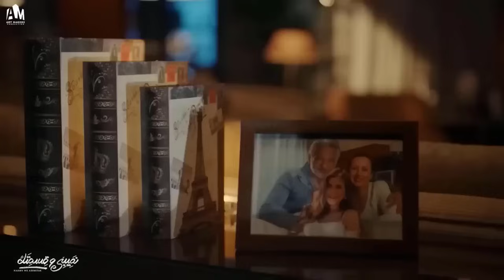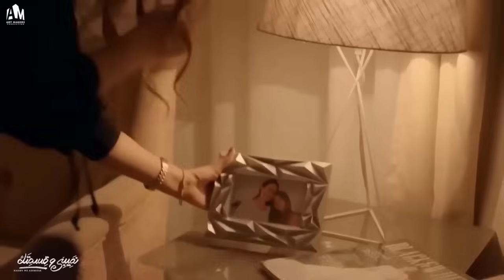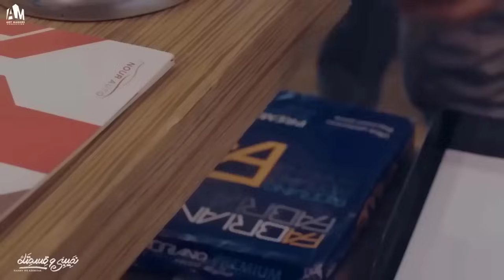حصرياً فيلم الإثارة والتشويق 2024 | فيلم بنت من باريس | ملك قورة - كريم قاسم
ـــــــــــــــــــــــــــــــــــــــــــــــــــــــــــــــــــــــــــــــــــــــــــــــــــــــــــــــــــــــــــــــــــــــــــــــ
للاشتراك في القناة من هنا:

ـــــــــــــــــــــــــــــــــــــــــــــــــــــــــــــــــــــــــــــــــــــــــــــــــــــــــــــــــــــــــــــــــــــــــــــــ

بطولة
كريم قاسم
ملك قورة
حسني شتا
سامح الصريطي

النوع: عائلي دراما
تأليف:عمرو محمود ياسين
إخراج: مصطفى فكري
كلمات الاغاني : أحمد برئ